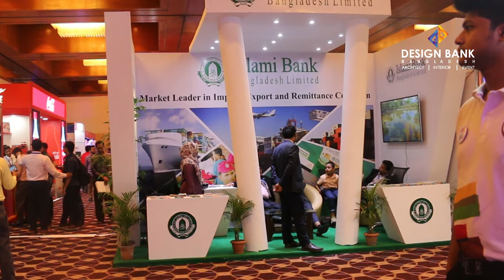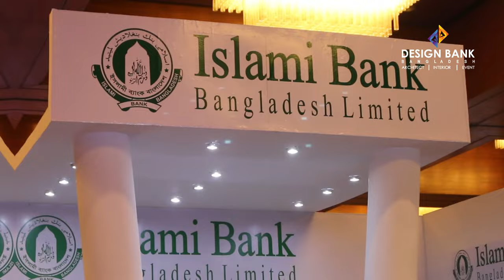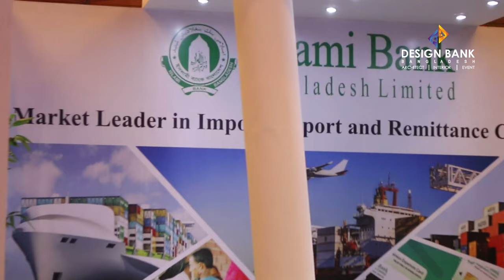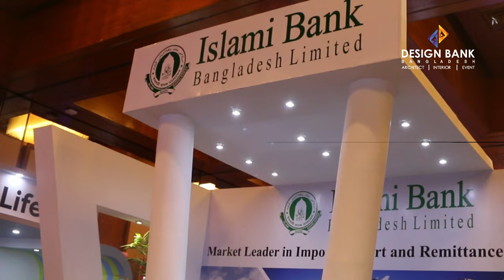Migration Day Islami Bank Stall Design by Design Bank Bangladesh l Hotel Sonargaon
🎯DESIGN BANK BANGLADESH
 architecturedesign , interiordesign, eventmanagement,